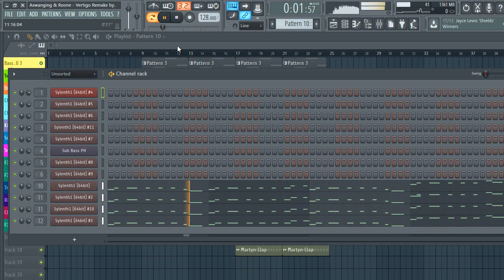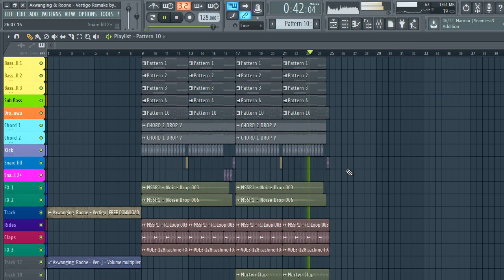Axwanging & Roone - Vertigo (Charlie Dens Remake) (FLP+Presets)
Sigueme ♥